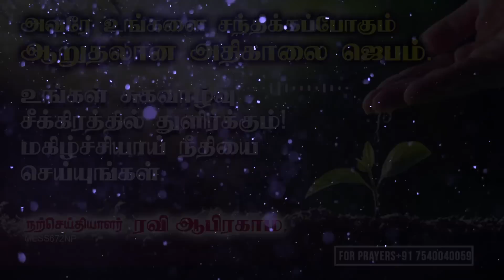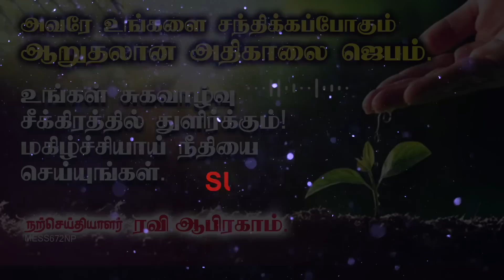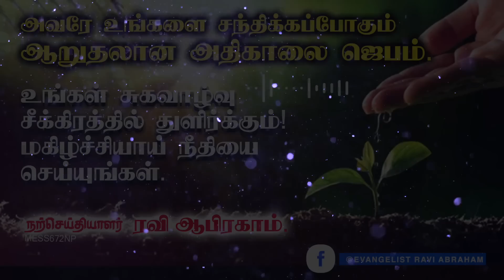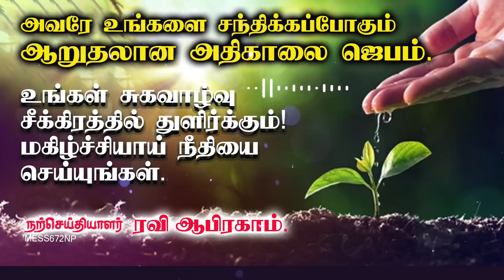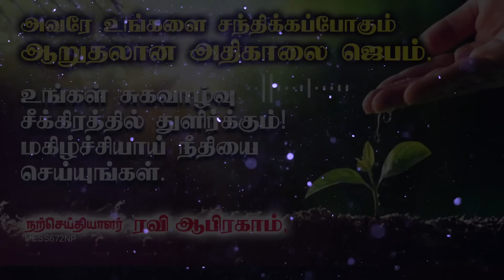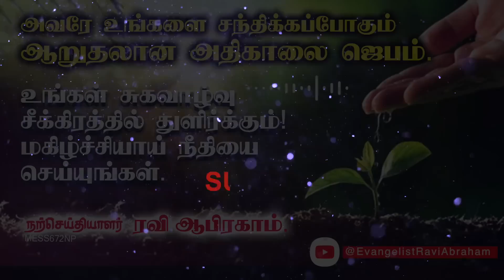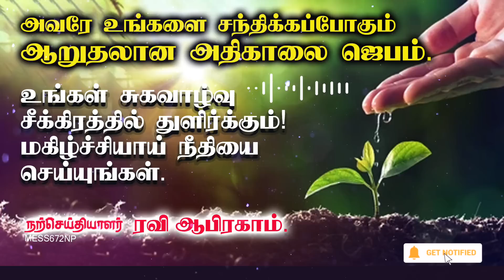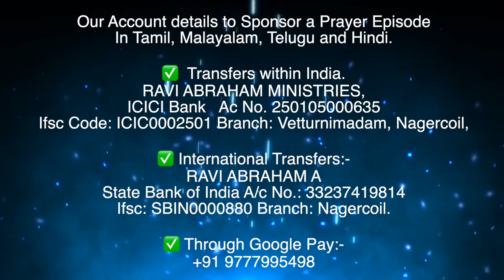Powerful Night Prayer Tamil Christian | Ravi Abraham | இரவு ஜெபம் Christian Prayers | IRAVU JEBAM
In essence, night prayer is a way of transforming our pain into something beautiful. It reminds us that there is always light at the end of the tunnel, and that no matter how difficult things may seem, we have the strength to overcome them. So let us embrace this concept of night prayer, and allow it to turn our tears into smiles, our sadness into joy, and our despair into hope.

✅ For India.RAVI ABRAHAM MINISTRIES,
ICICI bank   Ac No. 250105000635
Ifsc Code: ICIC0002501Branch: Vetturnimadam, Nagercoil, Tamilnadu.

✅ International Transfers:-
Ravi Abraham A, State Bank of India
A/c: 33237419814 Ifsc: SBIN0000880 Nagercoil Branch.

00:00 Night prayer devotion
13:55 Jesus Prayer in Tamil